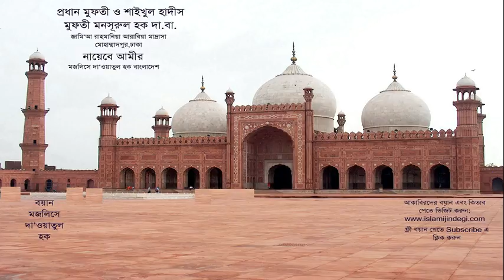Mufti Mansurul Haq মাসআলা (বয়ান মজলিসে দা‘ওয়াতুল হক) 17 10 2014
জামি‘আ রাহমানিয়া আরাবিয়া মাদ্রাসা, মোহাম্মাদপুর,ঢাকা।
(বয়ান মজলিসে দা‘ওয়াতুল হক) 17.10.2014